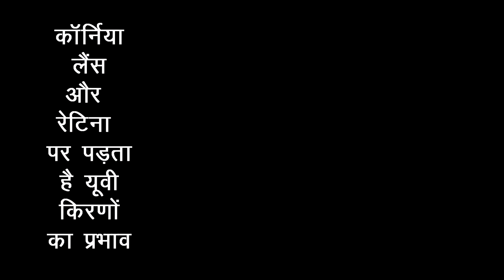Eye Care In Summer Season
In this video interview Dr. Vinita Ramnani talks about eye care during summer season. How to prevent ill effects of ultraviolet rays, sunburn and other effects of extreme heat.